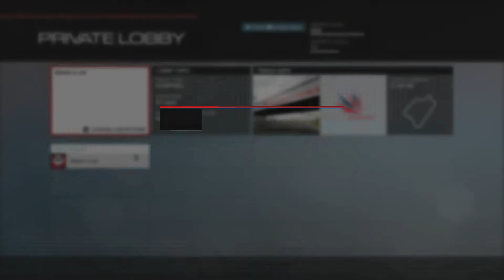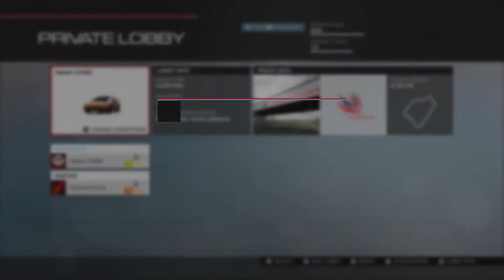Forza 5 - Multiplayer troubles and how to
Forza 5 live commentary - Love the game, hate the multiplayer system.  Here are some how to's on this game.